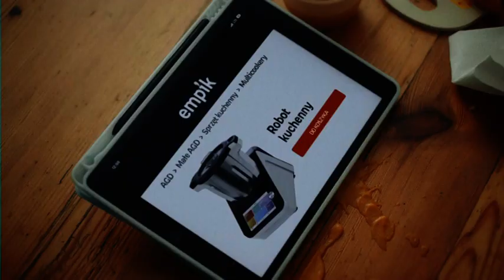Polsat JimJam - Zapowiedź, Reklamy i Krótki Ident z 24 Lipca 2024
Zapowiedź, Reklamy i Krótki Ident z Polsatu JimJam z 24 Lipca 2024
Przed Serialem "Super Wings"